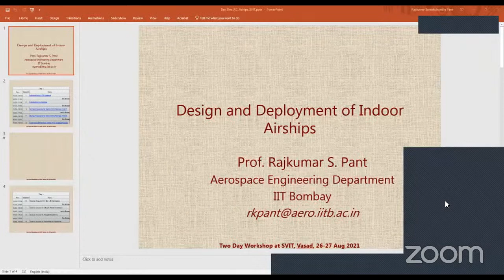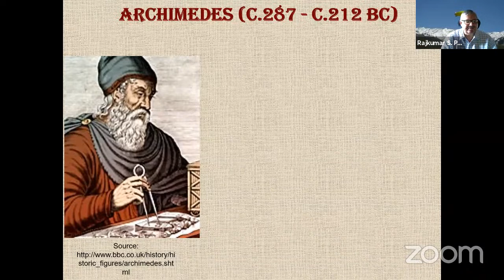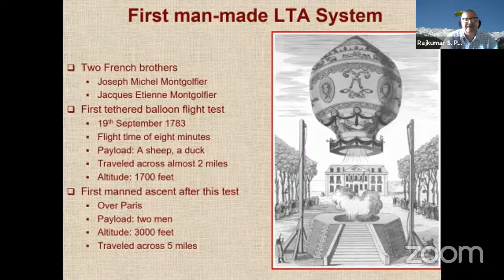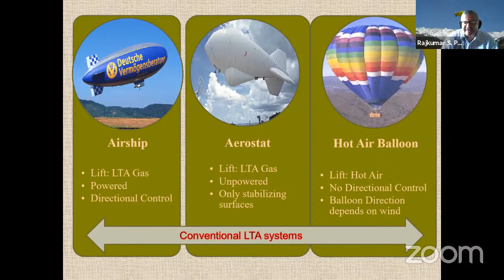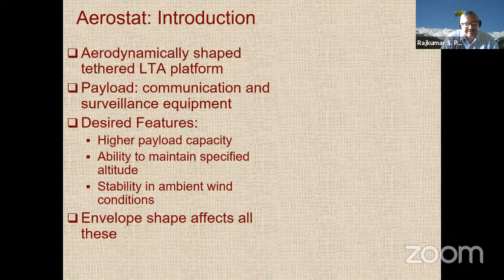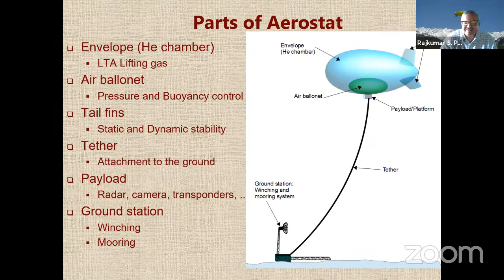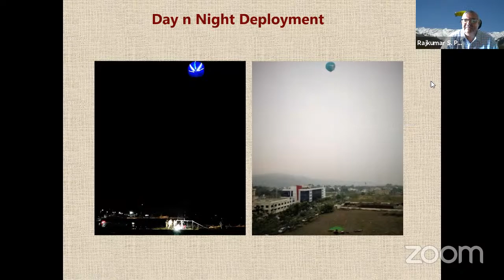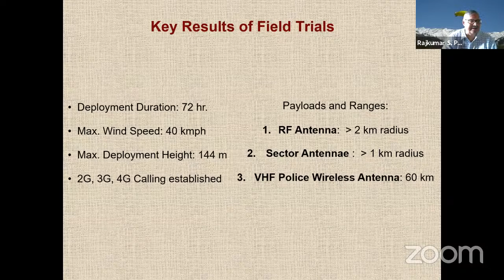Intro LTA systems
Introduction to LTA Systems